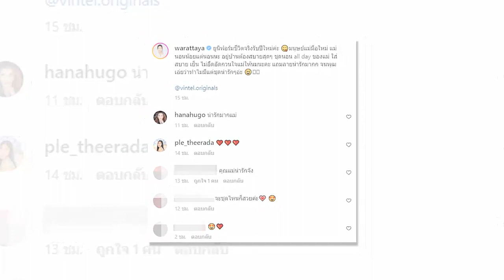หน้าสด จุ๋ย วรัทยา คนทักเยอะมาก หลังทุ่มเทเวลาให้กับการเลี้ยงลูก